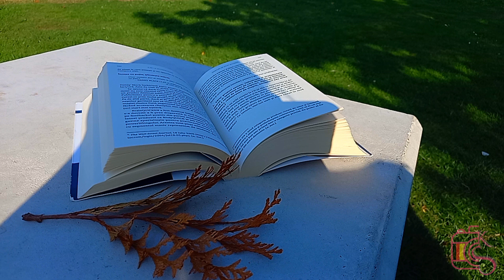Quiet Playlist for Reading, Working, Studying, Meditation,Nature,Piano Music, Birds Chirping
Hi, I'm a photographer from Germany. Thank you for being here and supporting my art. I would be grateful if you could press the "Like" button

Photographer from Germany. I go with the camera and capture everything beautifully. 🇩🇪❤
Do you need images or videos for your company, event or social media pages? Write to me 📥🇩🇪Lower Saxony